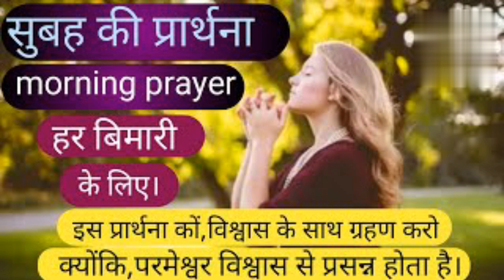Morning prayer विशवास करे आपके सारे दुःख दूर हो जायेगे